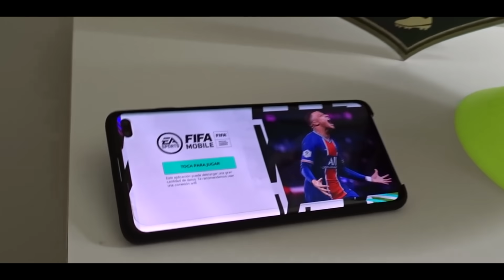FULL BAYER MUNICH !!! CARTAS RARAS !!! LEWANDOWSKI !!! || FIFA 21 MOBILE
°MIS REDES°